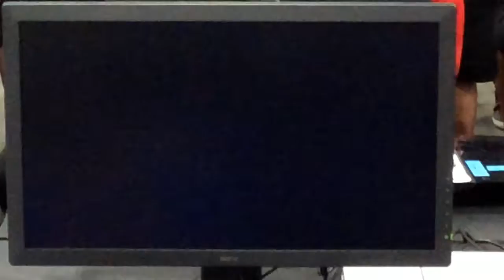Shadow_20z vs ITS|Jonnie Bravo EVO2018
I missed the first two rounds due to another match here we have Shadow_20z vs ITS|Jonnie Bravo. Shadow_20z using Alisa and Claudio, ITS|Jonnie Bravo using Lee at EVO2018